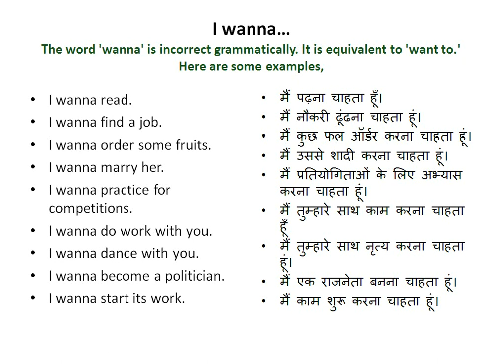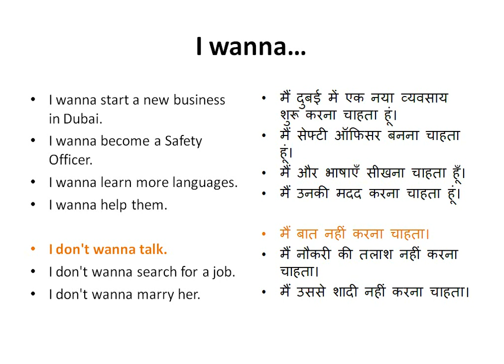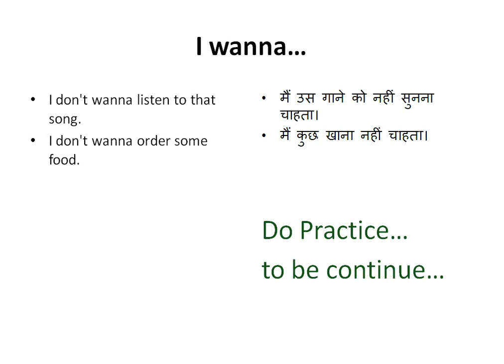English Speaking Course | Free English classes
Learn English Speaking Course by Hindi & Urdu with VED SIR from India. How to speak in English without any mistake?